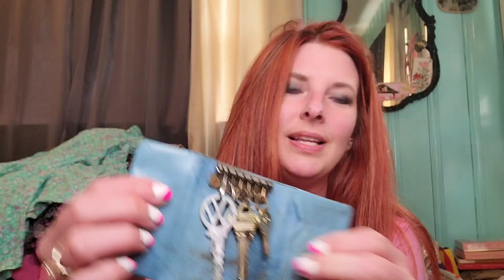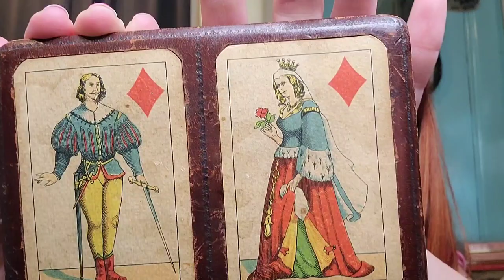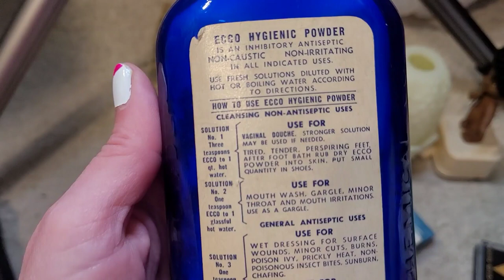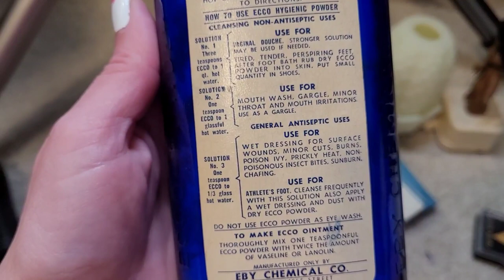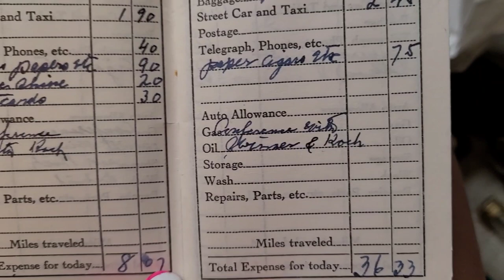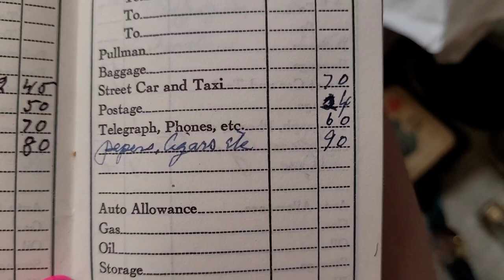Awesome Flea Market Haul!!! | Pyrex Bowls For A Steal!!! | Odd finds, Random Treasures!!